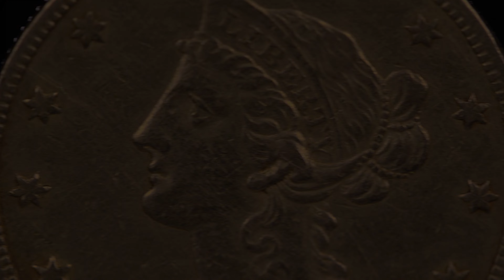Adak: Ilha do Tesouro (Temporada 1 Teaser) | Trailer em Português | Netflix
Combinando histórias de piratas, a natureza do Alasca e tecnologias modernas, esta série documental acompanha a procura de um lendário tesouro escondido.

O solo da remota e estranha ilha de Adak esconde moedas de ouro do século XIX. Essas moedas, que vêm sendo coletadas há mais de cem anos, fazem parte de um tesouro pirata estimado em cerca de US$ 365 milhões que ainda hoje não foi encontrado. Um homem, no entanto, está decidido a mudar essa história: o prefeito de Adak, Tom Spitler. Ele montou uma equipe de profissionais só para essa missão repleta de perigos ― afinal, Adak está repleta de bombas da Segunda Guerra Mundial que até hoje não explodiram. Por sorte, o próprio prefeito é um especialista em remoção de bombas. Mas será que isso vai ser o suficiente? Acompanhe esta jornada emocionante que pode terminar em riqueza ou em tragédia.

Adak: Ilha do Tesouro
Trailer em Português (Temporada 1 Teaser)
Netflix

Estreia na Netflix em 29 de junho de 2022

Realities, Variedades e diversão, Reality shows, Séries documentais, Séries dos EUA, Empolgantes, Piratas, Histórico, Caça ao tesouro

A12 Não recomendado para menores de 12 anosviolência, linguagem imprópria